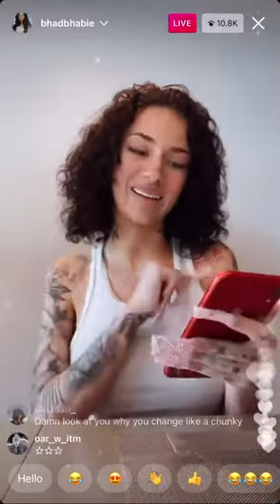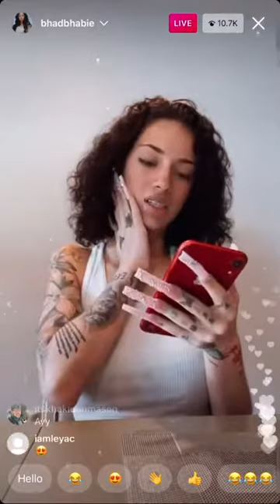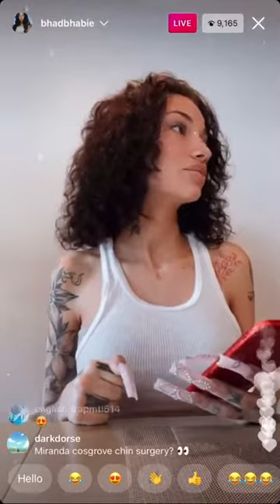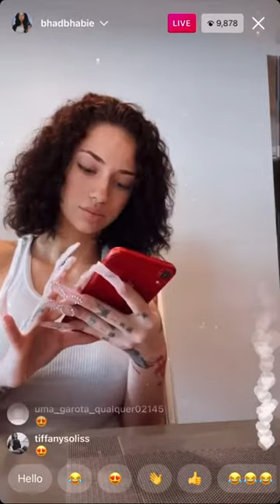Bhad Bhabie wants to do nails professionally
Bhad Bhabie Instagram Live